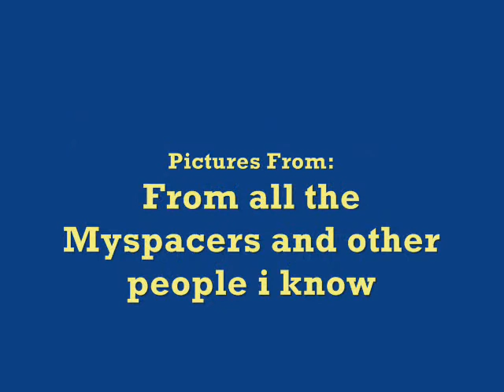Hodgson High School - 2002 - 2007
Its my little piece to add to the class of 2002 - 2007 history